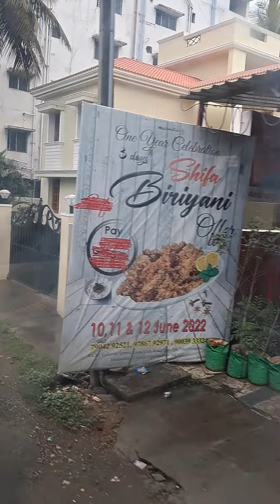Gandhipur bus stand Coimbatore